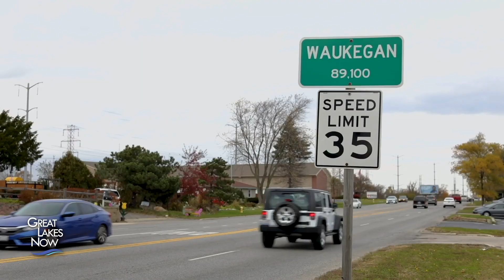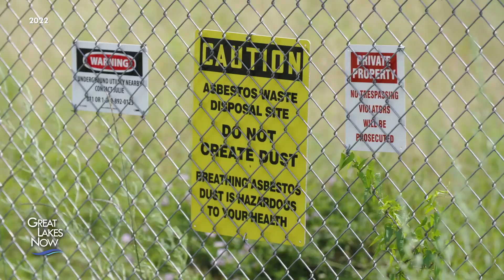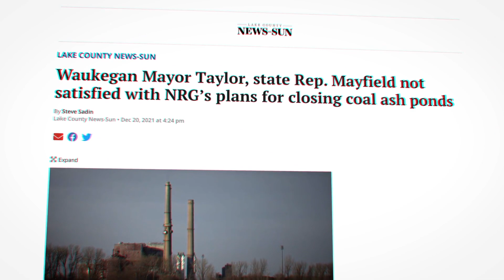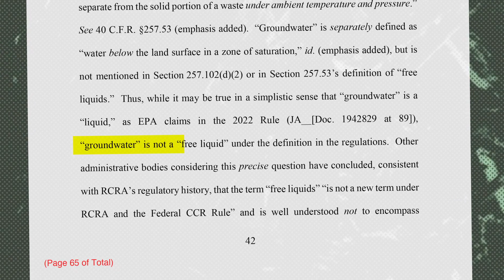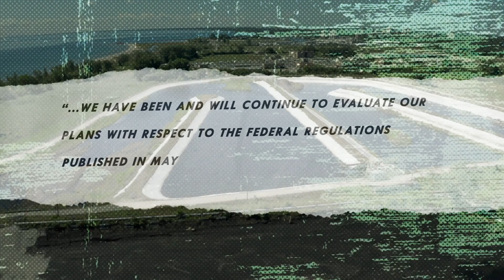Are closed power plants still causing pollution? | Great Lakes Now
Coal-fired power plants have been shutting down across the greatlakes region. Residents living near these powerplants worry about the toxic coal ash left behind. But new rules imposed by the @EPAgov give the power companies until 2028 to get rid of it.

To learn more about supporting Detroit PBS and Great Lakes Now,

Produced, Written, and Narrated by
Greg King

Edited by
Jordan Wingrove

Camera
Bryan Wilman

Additional Material
Library of Congress  @loc
Prelinger Archives
Lake County State’s Attorney Office